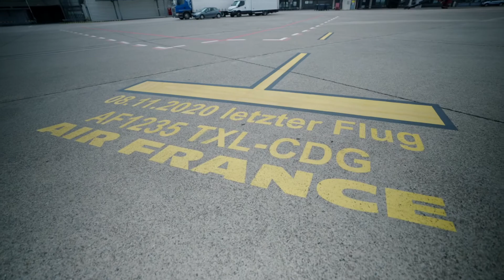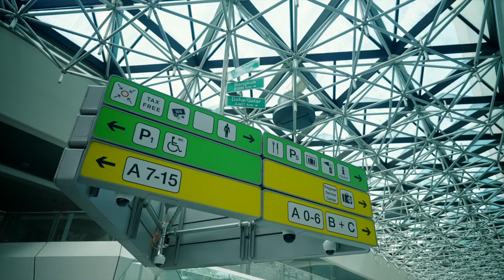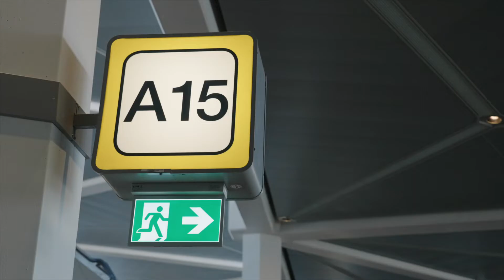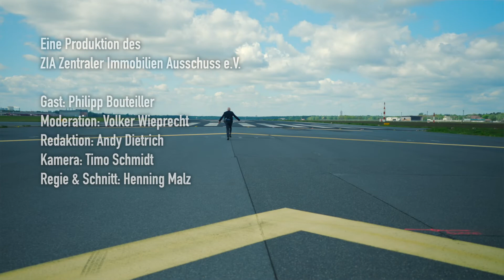Wir geben Leben Raum: Entwicklung Tegel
Im Rahmen der Initiative "Wir geben Leben Raum" zeigt dieser Film das Projekt der zukünftigen Entwicklung des ehemaligen Flughafens Tegel. Hier wird vielen Berlinern in Zukunft Raum fürs Leben gegeben.